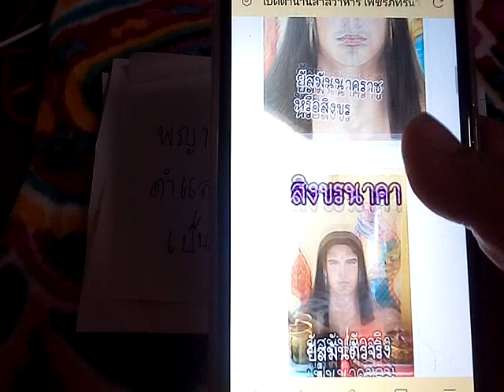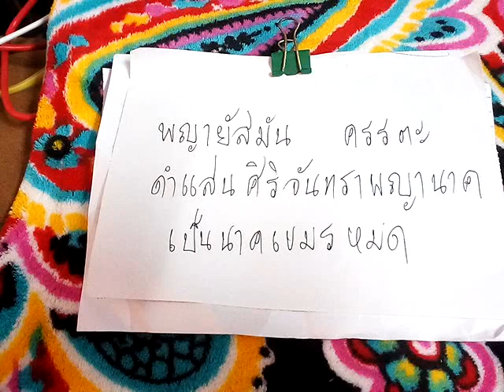ประวัติพญายัสมันนาคราช(สิงขรนาคราช)นาคขอม ที่มากราบหลวงปู่ดามัญ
ประวัติ หลวงปู่ดามัญ( พระดามัน)
วัดหว้าเอน  ปราจีนบุรี
ชื่อจริง พระนิพล สำเร็จกิจ มรณะปี 2554
เป็นลูกศิษย์ ลป. สรวง กับ ลป สุข ธัมมโชโต

เคยสงสัยไหม ว่าเรากำลังเผชิญหน้า
กับ ความศรัทธาที่หลอกลวงหรือเปล่า?
คนที่พยายาม แต่งเรื่องหลอกลวง
อยากก่อตั้งลัทธิใหม่ โดยอ้างสิ่งศักดิ์สิทธ์
อ้างพระ อ้างเทพ อ้างศาสนา อ้างพญานาค

แต่งเรื่องขึ้นเอง ว่าตนเองเป็นพระบิดา
เป็นผู้วิเศษ เป็นผู้มาโปรด เป็นพระเมสยาห์
หรือ เป็นพระต้นธาตุต้นธรรม
หรือแค่ ศรัทธาหลอกลวงกันแน่?

เรื่องที่ได้ยินมา เป็นเรื่องโกหก หรือ เรื่องแต่งขึ้นมา

เมื่อก่อน&ปัจจุบันนี้ เขามองคุณเป็นคนยังไงกัน

คนใกล้ตัวที่ควรระวังมีลักษณะยังไง pick a card

เลือกไพ่ เขาคิดอะไรในใจ?เขามีแผนการจะทำอะไร? ใช้ไพ่ทำนาย5ชุดเปิดดวงชะตา

10ชุดเลือกไพ่ทำนายดวง l อรมณีจันทร์ pick a card pick a deck

9 ชุดเลือกไพ่ทำนายดวง อรมณีจันทร์ พยากรณ์

8ชุดเลือกไพ่ทำนายดวงของ อรมณีจันทร์ พยากรณ์

10. ชุดเลือกไพ่ทำนายดวง l อรมณีจันทร์ pick a card pick a deck

7จงเลือกไพ่ทำนายดวงเริ่มปี 2564 รายการเพลย์ลิสต์

🔮จงเลือกไพ่🃏จะลดน้ำหนักสำเร็จไหม?🎉ไลน์ติดต่อดูดวง👯

จิตวิทยา, สร้างแรงบัลดาลใจ, ดูดวงเปลื่ยนชีวิต, อรมณีจันทร์, ดวงแม่น, หมอดูแม่นมาก, ดูดวงออนไลน์, หมอดูออนไลน์, มัลลิมณี, พยากรณ์, เลือกเลข, เลือกไพ่, ไพ่ทาโร่, ไพ่ยิปซี, ไพ่ออราเคิล, เริ่มต้นชีวิใหม่,nagas,nualwonhora,onmanijan,musiccover,ดวงทั่วไป,ดวงความรักเน้นๆ,ดวงรายเดือน,ดวงรายวัน,ดวง12ราศี,นักกษัตร,ราศีมังกร,เมษ,มีน,กุมภ์,พฤษภ,เมถุน,กรกฎ,สิงห์ ,กันย์,ตุลย์,พฤกจิ,ธนู,ไพ่เจ้าแม่กวนอิม,เดือน,ดวงรายวัน,ดวง12ราศี,นักกษัตร,ราศี,ทำนายไฝดำไฝแดง ตำราทำนายนรลักษณ์

นาคโลก,ชัยยะนาคา,จักรวาล